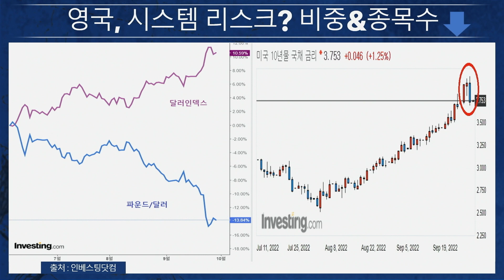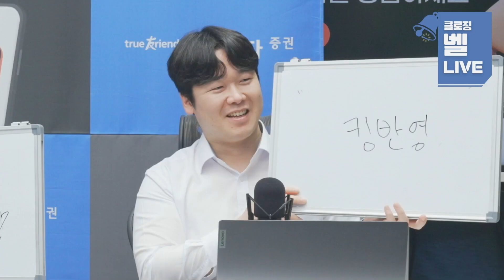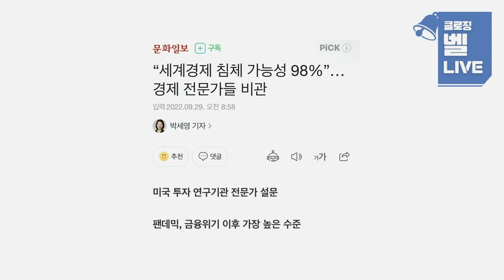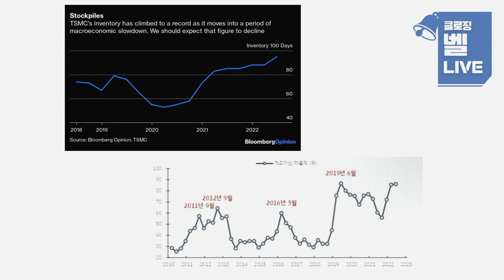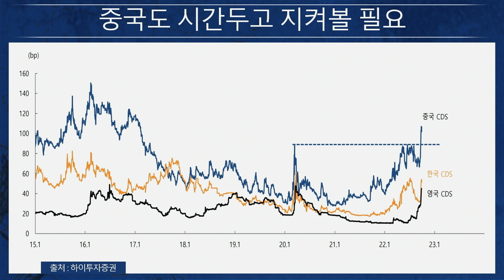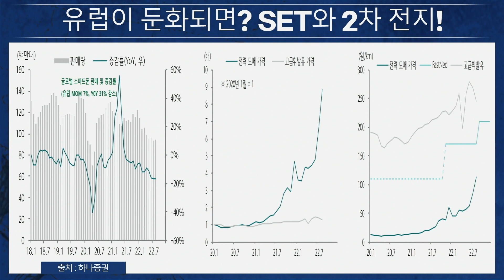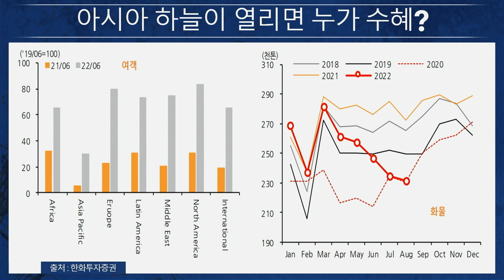[클로징벨 라이브] 단비 같은 반등? 오늘도 속았다_22.09.29_이재강, 김종효, 명민준, 박종훈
1.당사 콘텐츠의 내용은 개별 종목에 대한 매수/매도 신호가 아니므로, 참고 자료로만 활용하시기 바라며, 최종 투자 결정과 결과에 대한 책임은 고객님 본인에게 있습니다.
2.당사 콘텐츠의 내용을 근거로 행해진 거래에 대해 책임을 지지 않습니다. 따라서 고객님의 투자결과에 대한 법적 책임 소재 증빙자료로 사용될 수 없습니다.
3.개별 종목에 대한 콘텐츠의 내용은 투자자의 이해를 돕기 위한 전문가 개인의 종목 분석 의견일 뿐 당사는 그 정확성이나 안전성을 보장하지 않습니다.
4.고객님의 의견 중 특정기업 및 특정인에 대한 비방, 풍문, 시세 조작 등 불공정거래 위험이 있는 내용은 관리자의 판단으로 삭제될 수 있고, 고객님 상호간의 근거 없는 주장 또는 예측에 관한 정보를 교류할 수 없으며, 이를 어길 경우 사용자 제한 또는 댓글 삭제 등의 조치가 취해질 수 있습니다.
5.고객님께선 당사 콘텐츠에서 제공하는 정보를 유포하여 시세조정행위 등을 해서는 안되며, 이를 어길 경우 법적 조치 등 불이익이 있을 수 있습니다.
6.당사 콘텐츠를 이용하기 위해 3G/5G/LTE 등으로 접속하는 경우 데이터 이용료가 발생할 수 있습니다.

1.투자자는 금융투자상품에 대하여 충분한 설명을 받을 권리가 있으며, 투자전 상품설명서 및 약관을 반드시 읽어보시기 바랍니다.
2.금융투자상품은 예금자보호법에 따라 예금자보험공사가 보호하지 않습니다.
3.금융투자상품은 자산가격 변동, 환율 변동 등에 따라 투자원금의 일부 또는 전액 손실이 발생할 수 있으며, 그 손실은 투자자에게 귀속됩니다.
4.주식 거래 시, 수수료는 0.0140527%이며, 기타 자세한 사항은 홈페이지 등을 참고하시기 바랍니다.